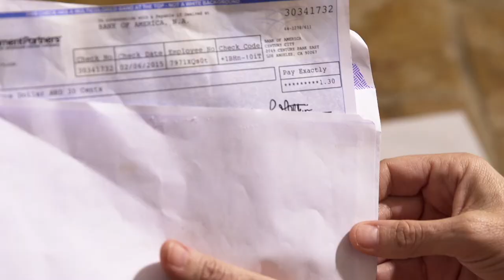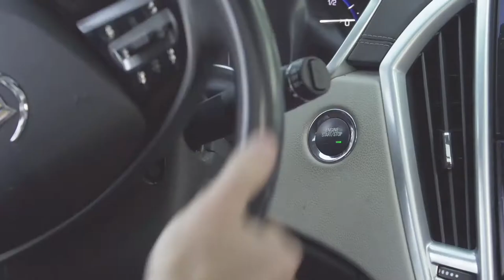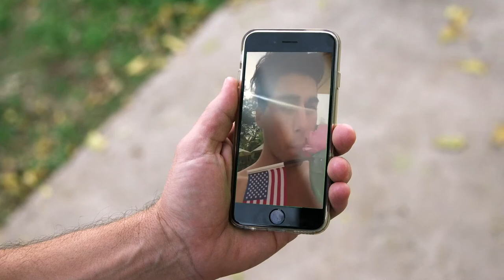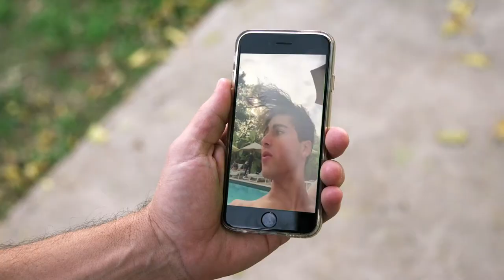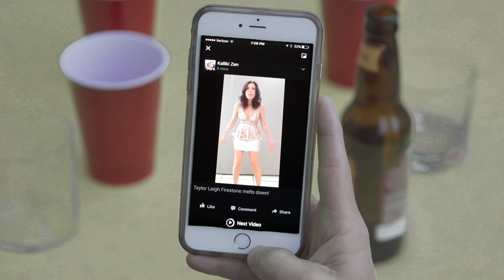Sleepovers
When Billy loses his job, the James family has to rent out their house and stay with some odd friends.